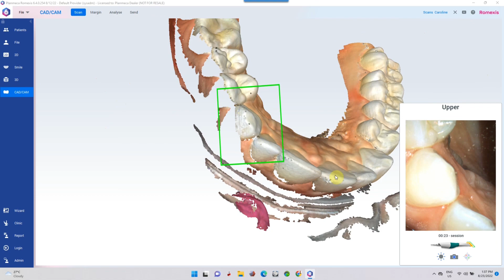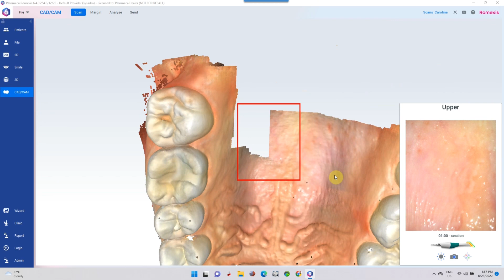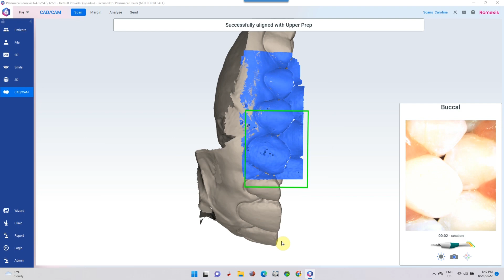I’m impressed! New software on old laptop